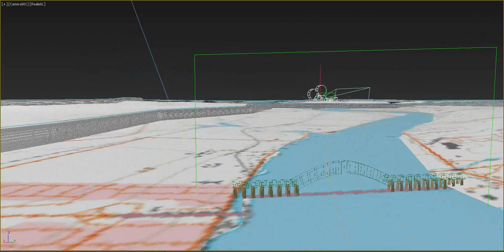Miramichi Draft RENDER